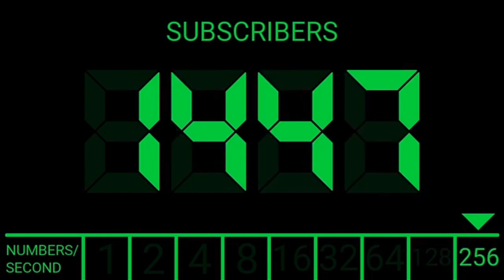2000 SUBSCRIBERS OF MHYKEE CONNECT YOUTUBE CHANNEL | THANK YOU AND I LOVE YOU ALL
Thanks for helping ME to achieve this milestone. It really matters BIGTIME.  I am filled with Motivation and joy.  Big Thanks to all of YOU!!!